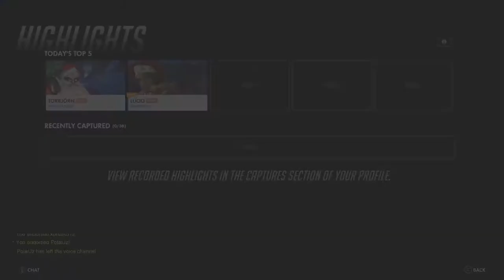Overwatch Anniversary Remix: Vol 3 Opening 10 Loot Boxes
"Bang! Blink! Pew Pew! Pow! Whack! Zap!"

( ͡° ͜ʖ ͡°)

Recorded on: Xbox Series X
Uploaded with: OneDrive